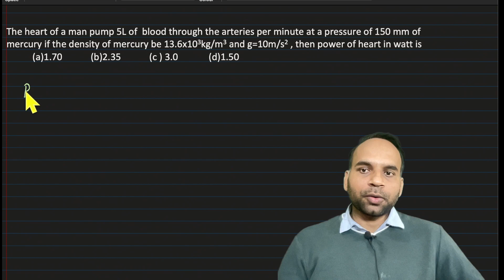The heart of a man pump 5 L of blood through the arteries per minute at a pressure of 150 mm of ...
The heart of a man pump 5L of blood through the arteries per minute at a pressure of 150 mm of mercury if the density of mercury be 13.6x103kg/m3 and g=10m/s2 , then power of heart in watt is.